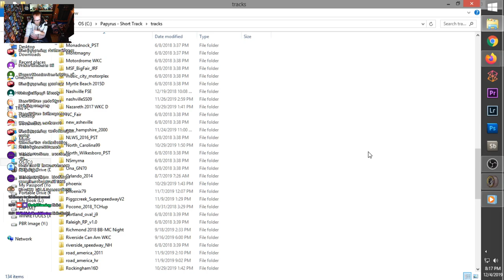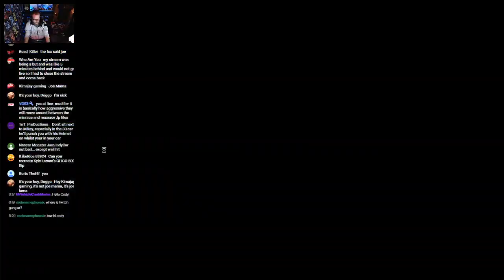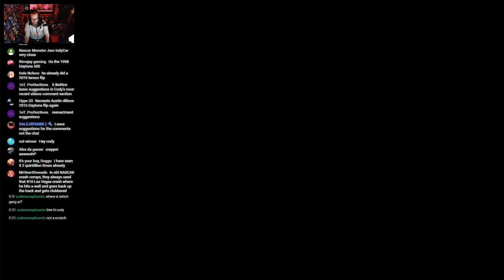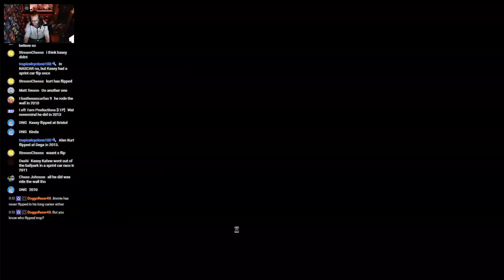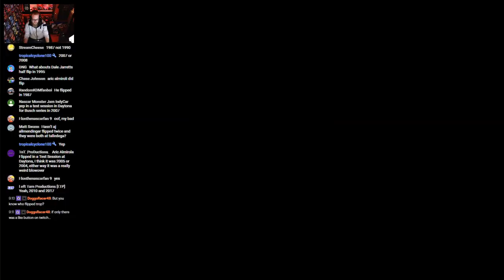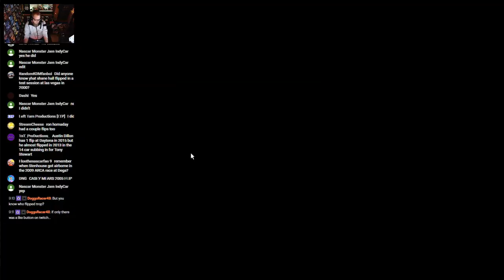Can I Recreate Jimmy Spencer's 1992 Talladega Crash? | NR2003 LIVE STREAM EP507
Hey everyone! Today I'm going to be attempting to recreate Jimmy Spencer's major air he caught during the 1992 Winston 500 at Talladega SuperSpeedway in the NASCAR Winston Cup Series! If you have any suggestions for future videos let me know down in the comments below.

Series: 1992 NASCAR Winston Cup Series (Cup90_cup)
Track: Talladega SuperSpeedway (Talladega_1993)

My go-to sites for all things NR2003. Please help support these guys any way you can to help keep the NR2003 community alive!

Gear/Software:
Racing Wheel: Logitech G920
Controller: Xbox 360 Wired Controller
Webcam: Canon t5i (700D)
Microphone: Rode VideoMic Pro
Capture Card: Elgato HD60 Pro
Stream Software: Open Broadcast Software